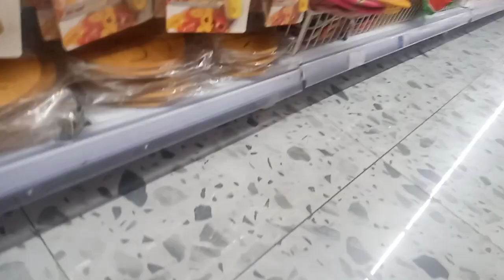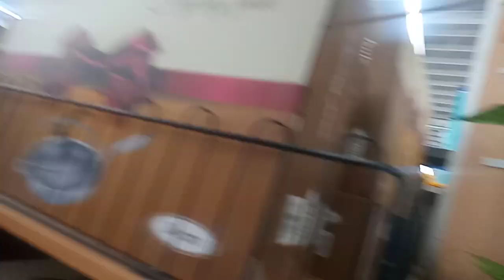ANG MURA NG BILIHIN SA BIGMART | BILI NA MALAKI DISCOUNT